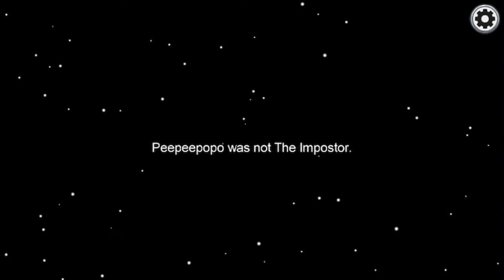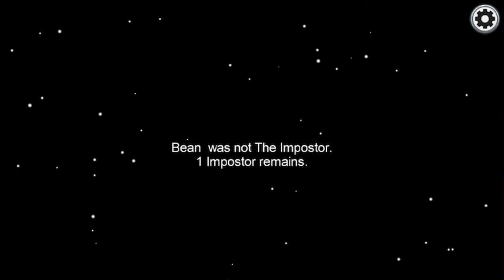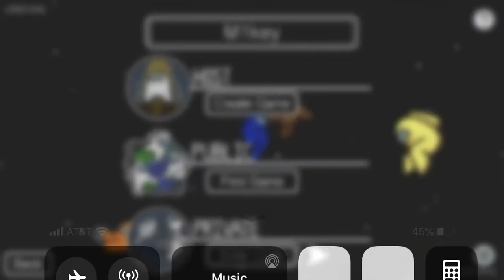Michael plays Among Us